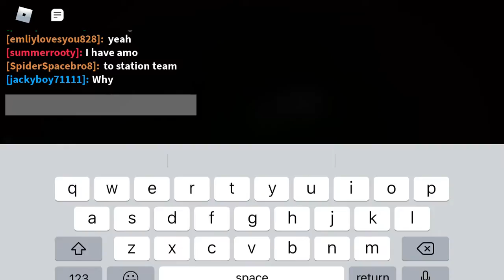Playing piggy intercity